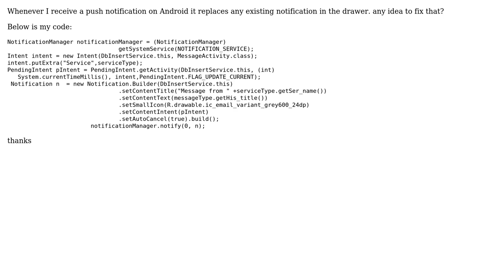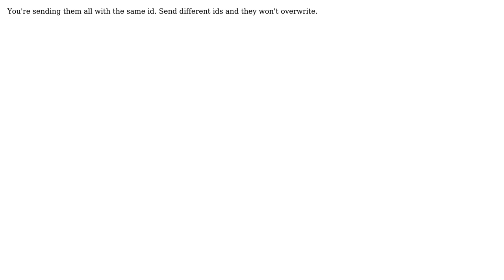Multiple notifications not working on Android (2 Solutions!!)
Multiple notifications not working on Android

With thanks & praise to God, and with thanks to the many people who have made this project possible! | Content (except music & images) licensed under CC BY-SA | Music | Images & others | With thanks to user Gabe Sechan user Elnaz user Drumil Jani and the Stack Exchange Network Trademarks are property of their respective owners. You are responsible for your own actions.